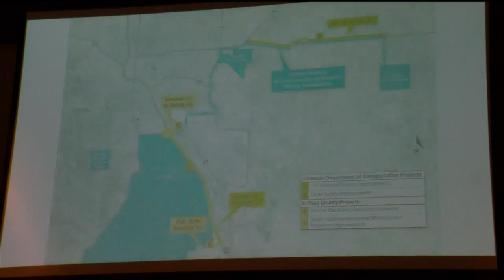Improvements coming for Fort Carson's Gate 19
The Military Access, Mobility, and Safety Improvement Project will upgrade areas along I-25, Colorado Highway 94, South Academy, and Charter Oak Ranch Road.